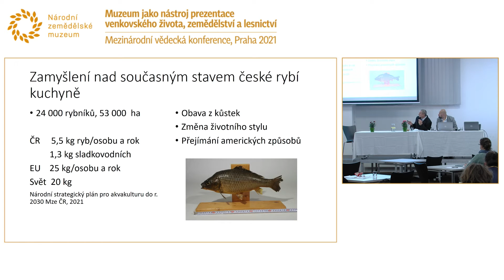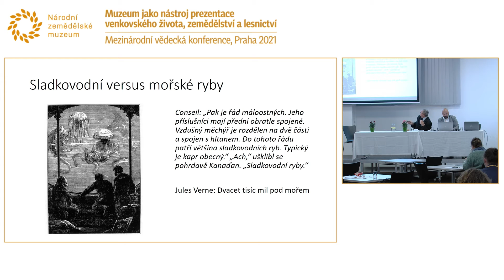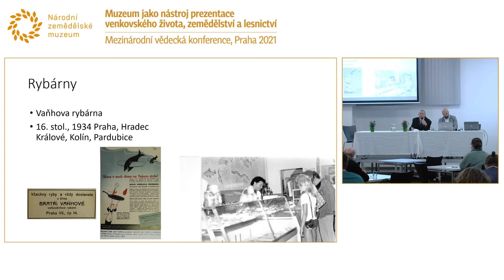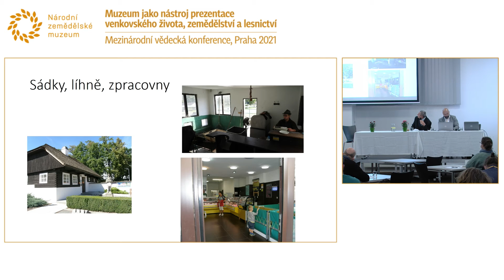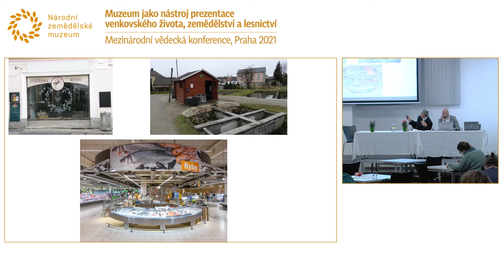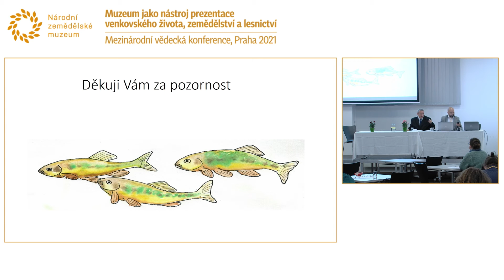Muzeum jako nástroj prezentace venkovského života, zemědělství a lesnictví 2. den/2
Mezinárodní vědecká konference v Národním zemědělském muzeu, 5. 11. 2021
Ing. Miroslav Čeněk
Národní zemědělské muzeum
Případová studie – Příprava výstavy a kritického katalogu „Česká rybí kuchyně aneb kapr nejen o Vánocích“